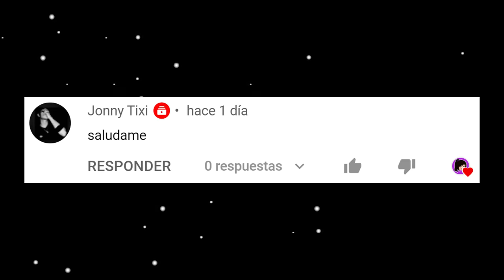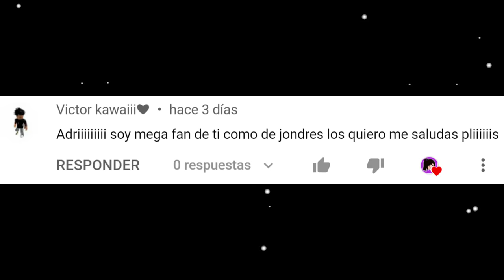NO JUEGUES CON MOMMY LONG LEGS EN AMONG US PARTE 2 | INVOCO A MOMMY A LAS 3:00 AM | ADRIANA SFEIR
Hoy invocamos a Mommy Long legs de Poppy Playtime Capítulo 2 en Among Us, es el nuevo personaje que aparece en huggy wuggy 2 y es una araña, Mommy long legs o Mommy piernas largas te va a perseguir y buscará acabar contigo así como acabo con Huggy Wuggy y Kissy Missy. Mommy Long Legs VS Huggy Wuggy. Esta vez veremos a poppy playtime vs Among Us. Y aparecen todos las versiónese de huggy wuggy. También veras Among Us pero soy gigante y es que Adri Sf y Jondres Gc son gigante y da mucho miedo.

Bienvenidos 💖💖

Hola mis ocioticos, Yo soy Adriana Sfeir en este canal encuentras videos de risa, videos para niños, me gusta mucho hacer videos de bromas y videos de bromas telefónicas, retos extremos, videos de slime, lo que mas me gusta grabar es hacerle bromas a mi novio con los que espero que te puedas entretener, te den risa y mucha diversión es decir bromas de parejas, algunas de ellas son bromas extremas. Siempre me esfuerzo por hacerlos reír con mis videos entretenidos y que sobre todo las bromas salgan tan bien que ustedes les guste mucho. Lo que más me fascina es hacer videos divertidos para que ustedes se queden aquí conmigo. Me gustan muchísimo youtubers entre ellos están: Sandra Cires Art, Kimberly Loaiza, Katie Angel, Los Polinesios, Musas, ExtraPolinesios, Mis Pastelitos, Juan De Dios Pantoja, Alejo Igoa, Ami Rodriguez, Sofia Castro, JukiLop, Pautips, La Divaza, Calle Y Poche, entre otros. Me encanta ver youtubers colombianos, youtubers argentinos, youtubers mexicanos, y youtubers españoles. De ellos lo que más me encanta son sus videos graciosos, o sus videos de entretenimiento.